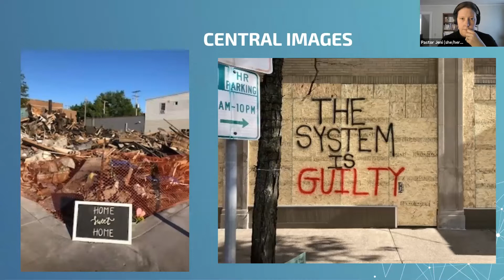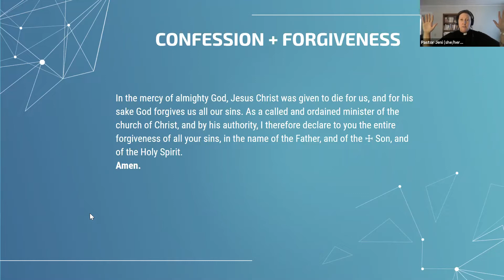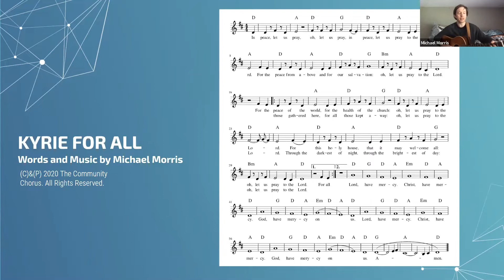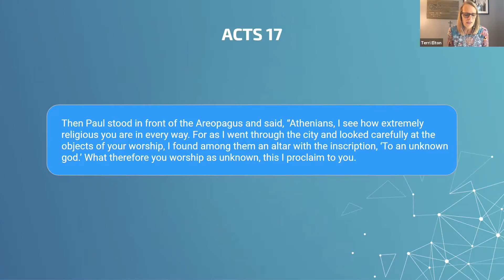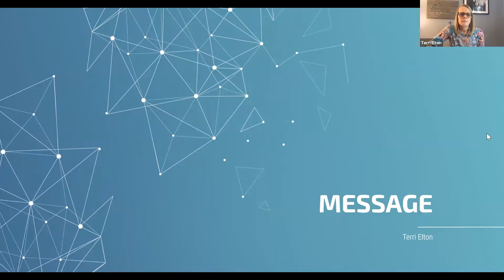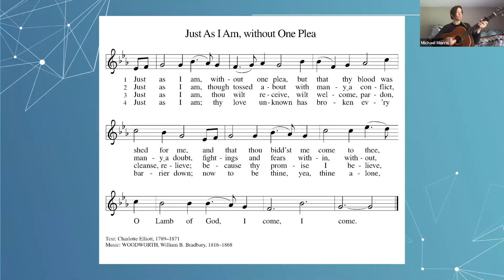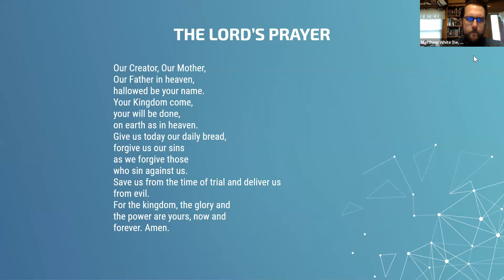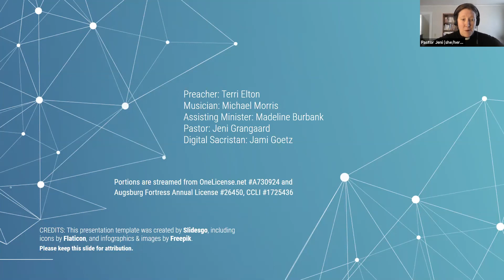Daily Chapel 6-10-20